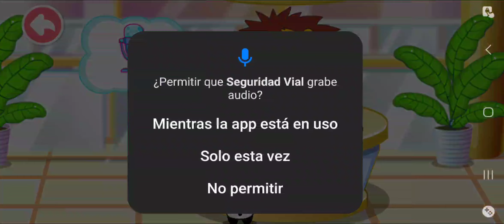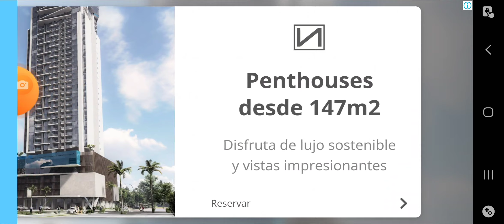29 de octubre de 2023